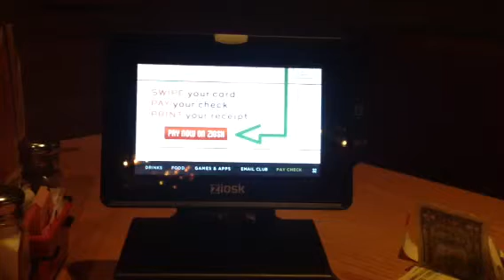What pat got for his dessert